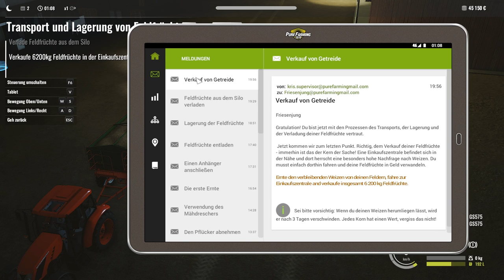LP PureFarming 2018 003 - Die erste Ernte wird beendet